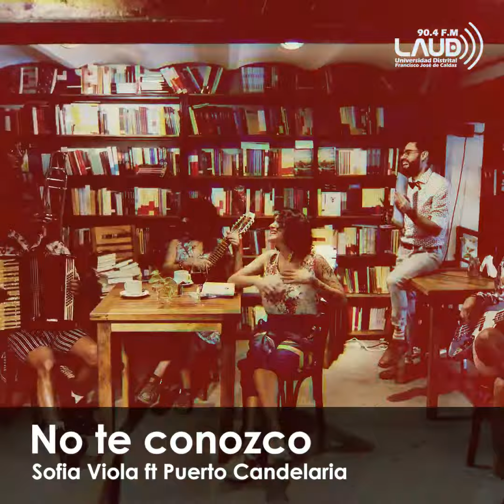CANCIÓN DE LA SEMANA 'NO TE CONOZCO' SOFIA VIOLA FT PUERTO CANDELARIA